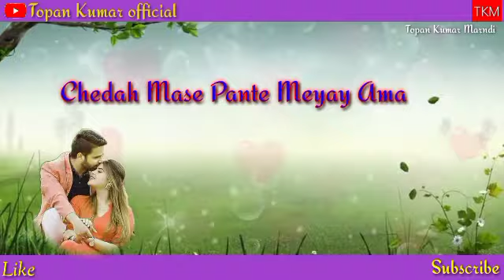New Santali status videos 2022 Romantic Santali status video 💞💞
**Mr Topan Kumar Marndi**